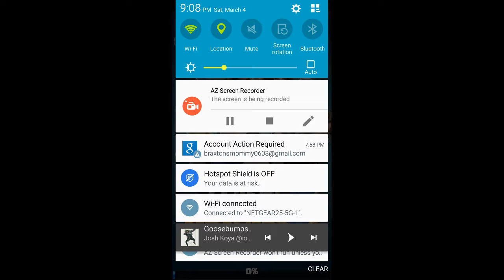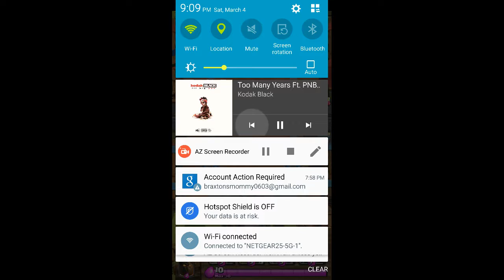Soome clash royal